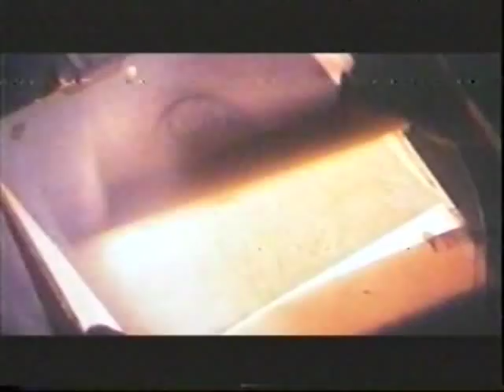สุดสาคร การผลิดหนัง ภาค ๒ 泰国的古动画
Xùt Xả Khon (สุดสาคร) đuọc sản xuất ở Thái Quốc khoảng thời 1979 (พ.ศ. 2522).  Xùt Xả Khôn là phim hoạt hình phim ngắn đầu tiếng của Đông Nam Á. Từ Ông PaYút NgaoGraJàng (ปยุต เงากระจ่าง)